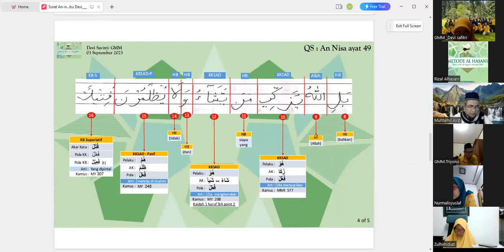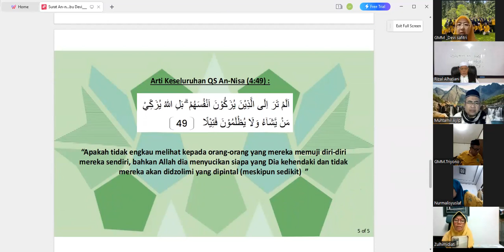C. 004. 049 : URAIAN QS ANNISA AYAT 49 BERSAMA PESERTA